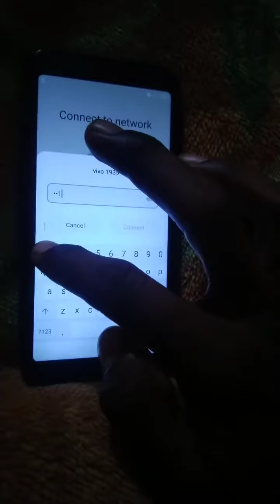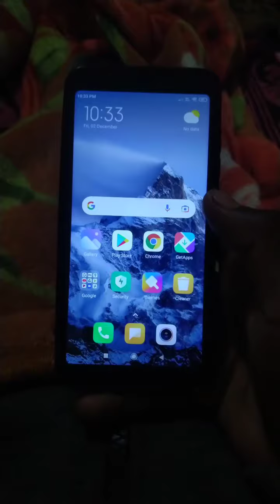redmi 7A lock & reset problem